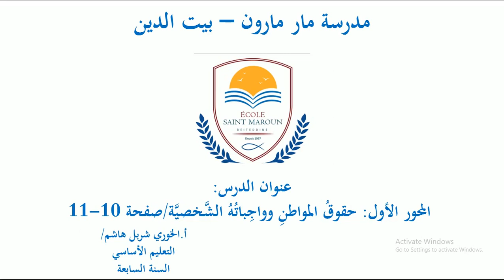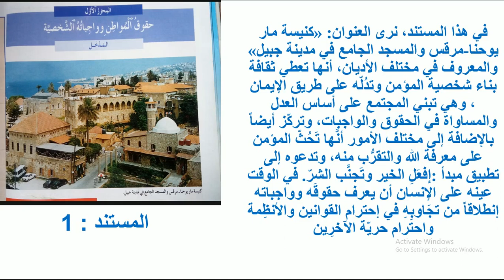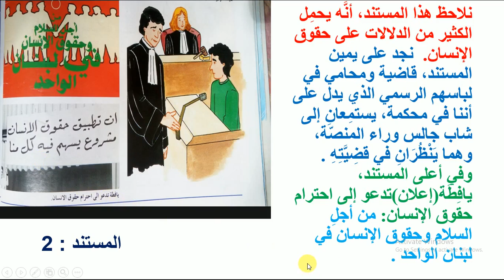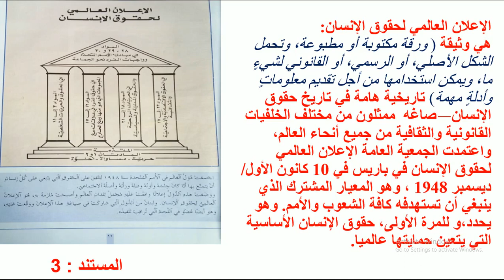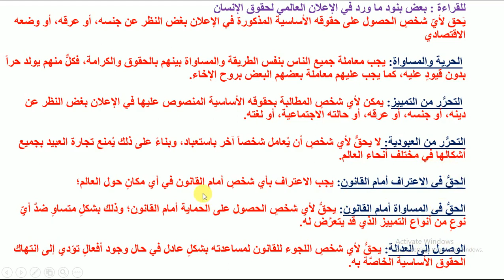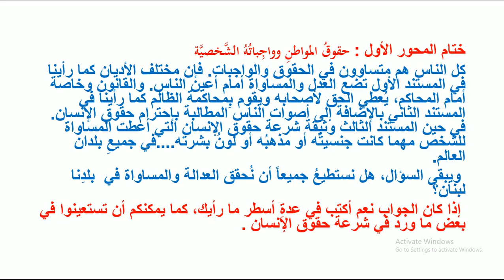التربية الوطنية - الصف السابع - المحور الأول - الدرس الاول